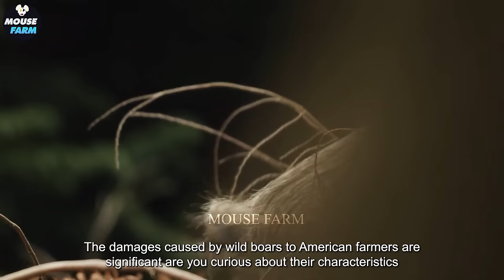How American Farmers And Hunters Deal With Millions Of Wild Boar And Moose And Invasive Species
In the vast expanses of America's rural landscapes, a battle rages against a formidable foe: invasive species. In the riveting documentary, "Hunting Wild Boar and Moose: Farmers and Hunters Unite," viewers are transported into the heart of this epic struggle as American farmers and hunters join forces to confront millions of invasive species, including wild boar and moose, wreaking havoc on their lands.
Against a backdrop of pristine forests and sprawling farmlands, the film vividly captures the relentless onslaught of these invasive species as they ravage crops and disrupt ecosystems. Despite the magnitude of the challenge, farmers and hunters refuse to yield, employing a range of innovative strategies to combat the invaders.
Central to their efforts is the recognition of the threat posed by invasive species to both agricultural productivity and biodiversity. Through coordinated hunts and targeted management practices, they strive to control the populations of wild boar and moose while minimizing the impact on native species and habitats.
In video viewers are treated to a gripping portrayal of the collaborative efforts of farmers and hunters as they confront the challenges posed by invasive species head-on. Through their unwavering determination and collective action, they embody the hope of preserving America's natural landscapes for generations to come.